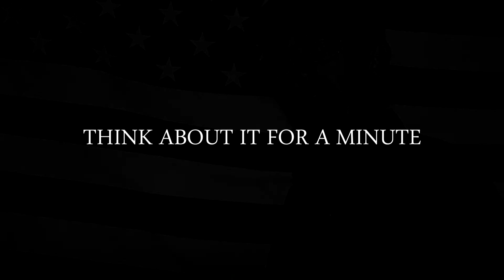I AM PHIL ROBERTSON OF DUCK DYNASTY ( Parody )